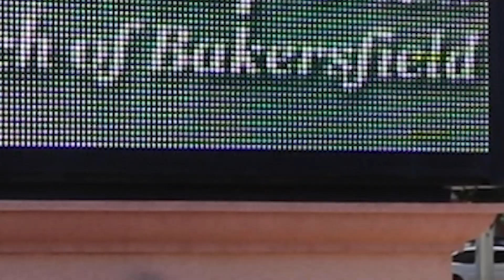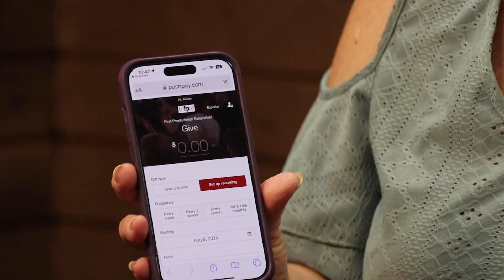This Week in Announcements // August 11, 2024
Hey there First Pres family! If you missed the announcements during church, we've got you covered. FP Office Lady, Aileen fills you in on what you need to know this week.